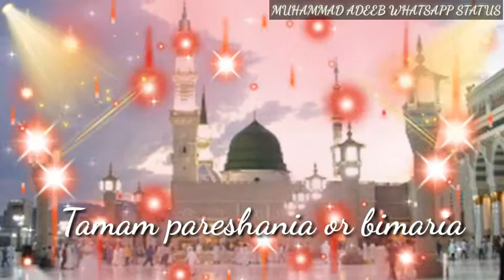Ramadan Ka Phela Jummah Mubarak ho || Beautiful || Whatsapp Status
Asalm o alikum All friends
And
Please
N thnks to all of u for supporting n encouraging